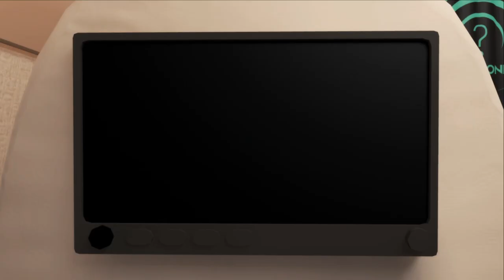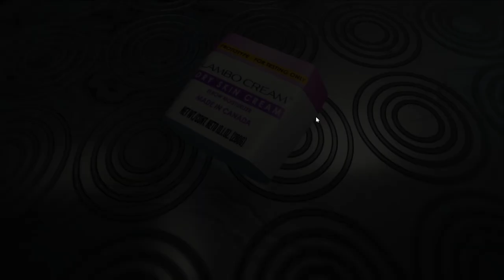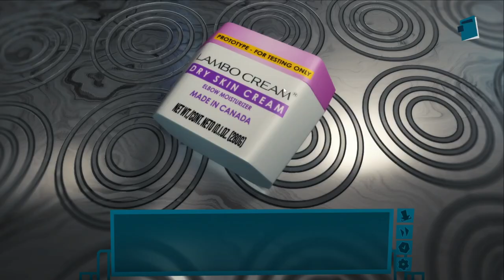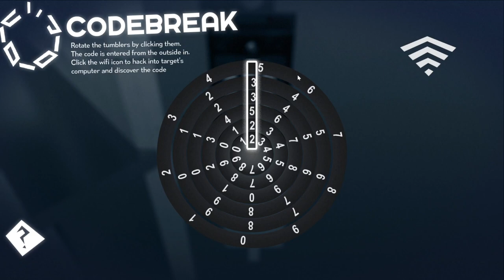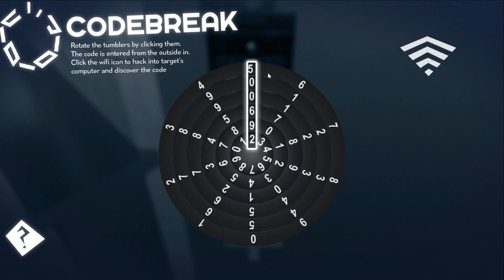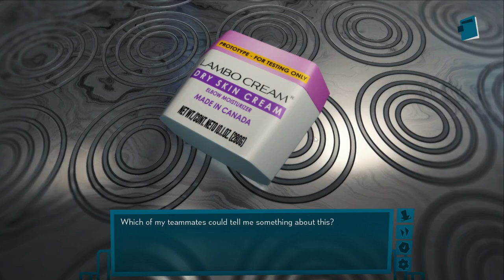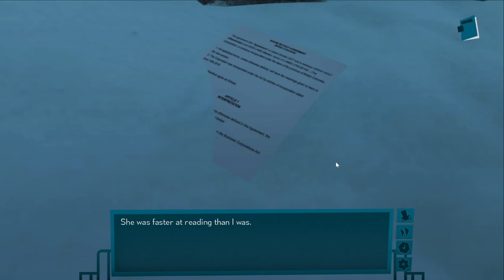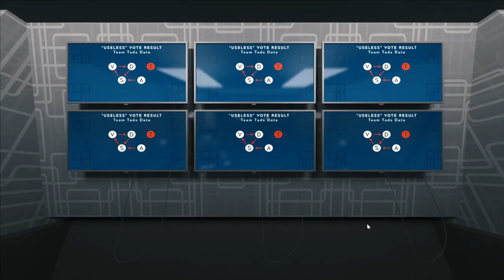Solving Mysteries and Crime through QUESTIONABLE means (Methods: The Canada Files)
I don't think that's how real life works!

Methods: The Canada Files is a mystery visual novel. You play as a team of eccentric detectives, in a mysterious crime-solving competition. To solve each mystery, you must use your team member’s unique detective methods, refute faulty theories with evidence and find out the truth!